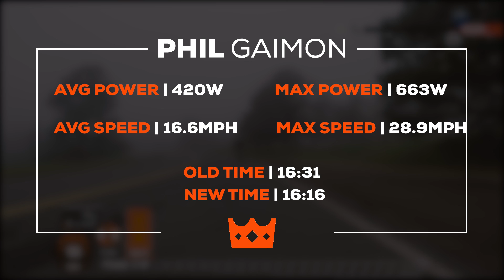FULL EFFORT From Lookout Mountain - Phil Gaimon's "Worst Retirement Ever"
This is what happens when you tape a GoPro to the front of a Velofix van. Production and editing by the one and only Vegan Cyclist, Bruh!

Cannondale, Mavic, Castelli, Chamois Buttr, Velofix, Clif, ISM, Arundel, New Balance, Oakley, The Feed, Wahoo, and Orucase all helped Phil get to the  bottom of the climb. He'll have to get himself to the top.

Want more from Phil? Check out his books: "Pro Cycling on $10 a Day" and "Ask a Pro, OR to learn the full story of his racing career and why it's over, preorder "Draft Animals," coming out this fall.

Want to ride with Phil? His cookie Fondo will be here before you know it